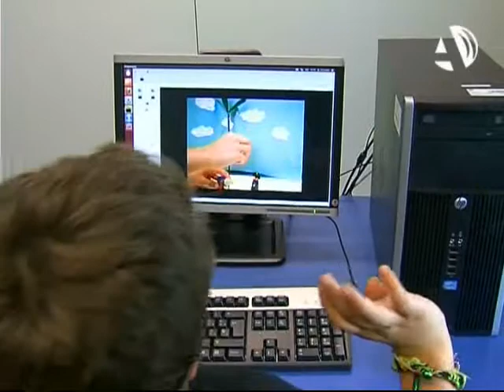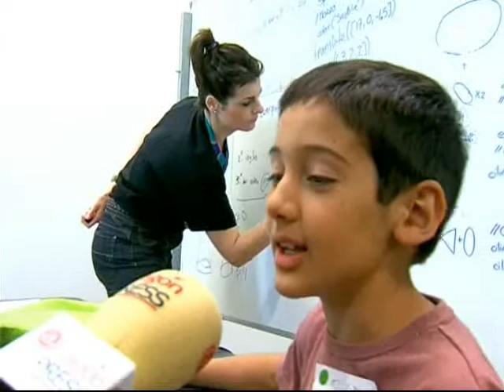Un total de 150 niños diseñan proyectos con tecnología puntera en un nuevo concepto de campamentos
(12/07/2013) La colonia Etopia_KIDS imparte hoy el último turno de talleres de tecnología divertida para niños de entre 8 y 12 años. Un total de 150 participantes han disfrutado aprendiendo a crear sus propios proyectos en áreas tecnológicas punteras. En este particular campamento han realizado cortos, programado videojuegos o impreso en 3D.